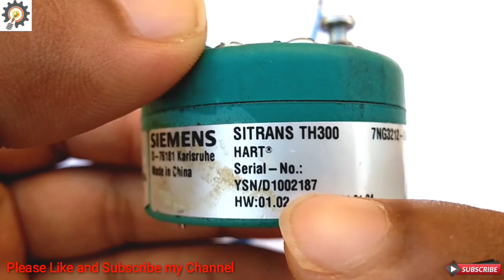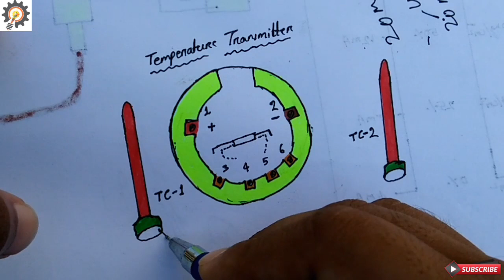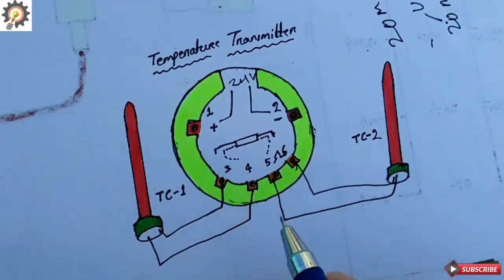Basic Connection of Temperature Transmitter | Temperature Transmitter Rtd & Thermocouple Connection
Basic Connection of Temperature Transmitter | Temperature Transmitter Rtd & Thermocouple Connection | Rtd and Thermocouple connection.

           Friends, this videos is very interesting for you to know about Siemens Temperature Transmitter Full Connection Explain, and also i have show the connection of how you can connection two Thermocouple in Temperature Transmitter.

Videos Topics

1. Temperature Transmitter
2. Transmitter Connection
3. How to connection rtd and Thermocouple
4. Temperature Transmitter Full Basic Connection
5. How to Give Power supply to Transmitter
6. How to Connection Two Thermocouple in Transmitter
7. Two thermocouple Connection Methods
8. Transmitter Power Supply Connection
9. Transmitter Sensor connection Diagram
10. Full Explain of Connection about Transmitter

Friends, In this videos I have cover these topic, Pleas watch this videos till the End, and Please Like and Subscribe to My YouTube Channel EERameshkumar For getting this types of more Videos Notification.